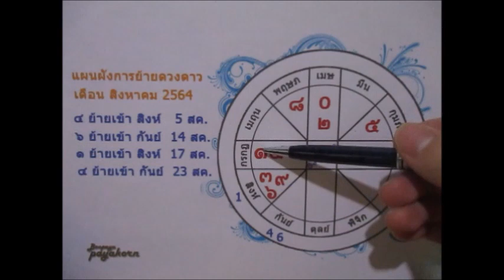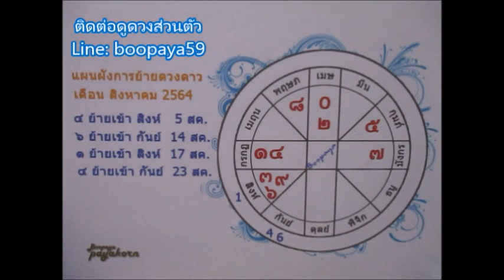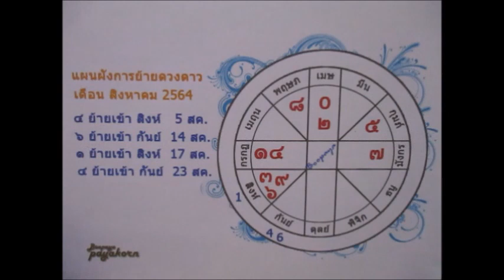ดูดวงราศีกรกฏเดือนสิงหาคม 2564 ความรักความสัมพันธ์จะค่อยๆดีขึ้น Line:boopaya59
ดูดวงราศีกรกฏเดือนสิงหาคม 2564
ผู้ที่เกิดช่วง 15 กค.-16 สค
ติดต่อดูดวงส่วนตัวกับช่องบลูพยากรณ์หรือเช่าบูชาตะกรุดหินมงคล Line:boopaya59